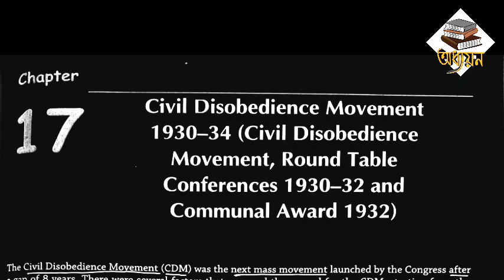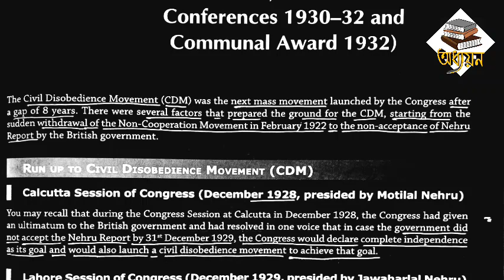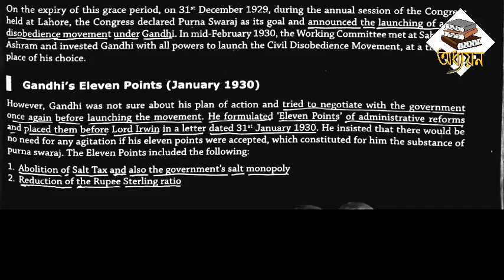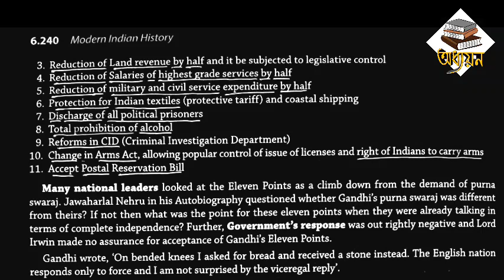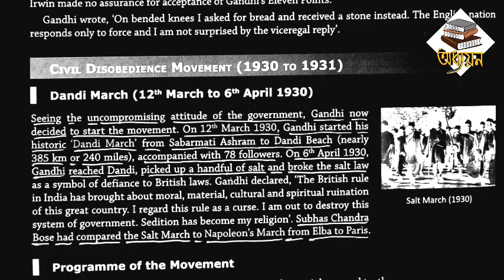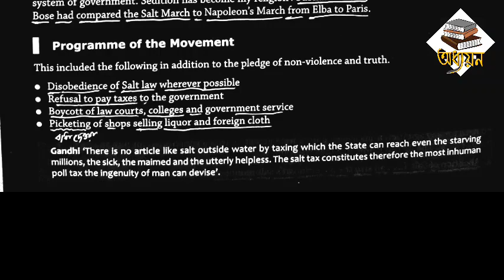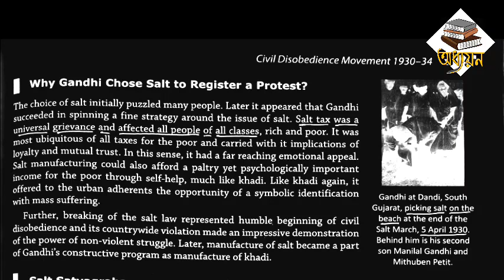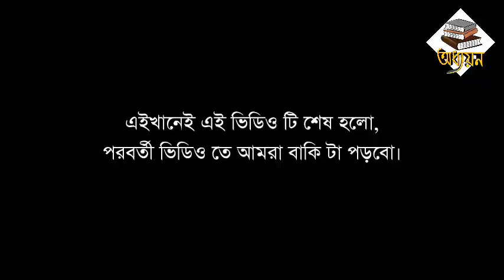V191 || Civil Disobedience Movement And Round Table Conferences 1930 to 34 || Modern Indian History.